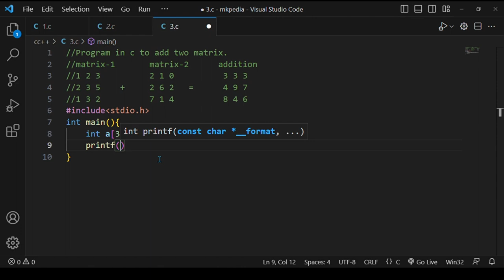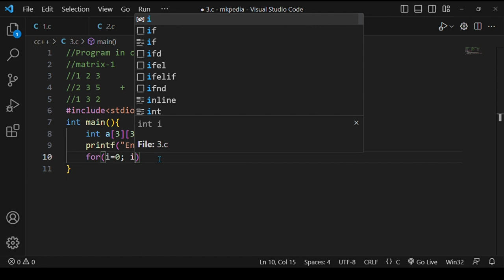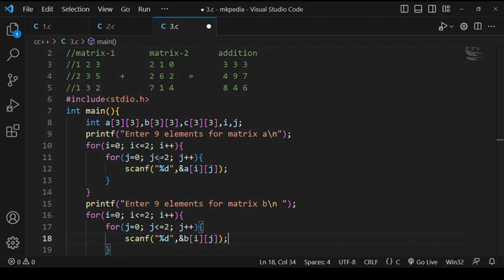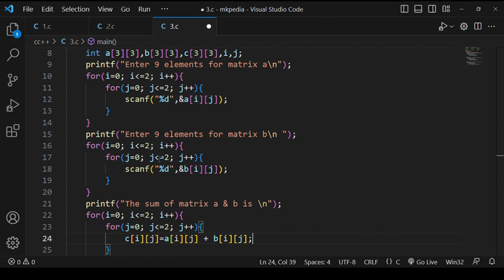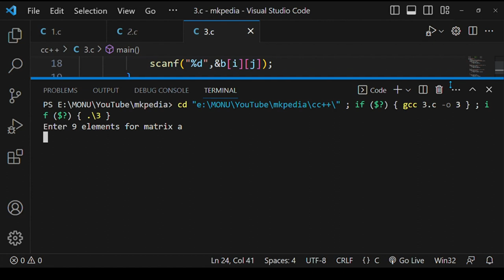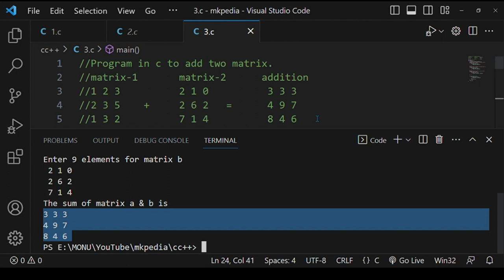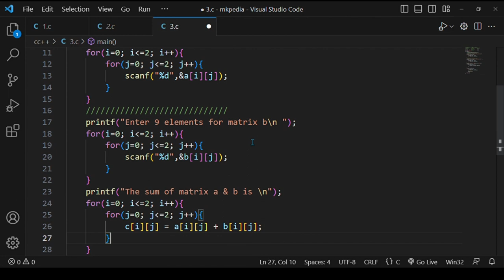#102. Program in c to addtwo matrix .👆code is in description.